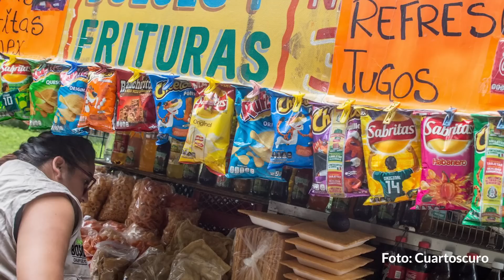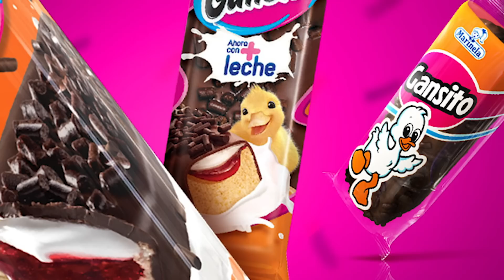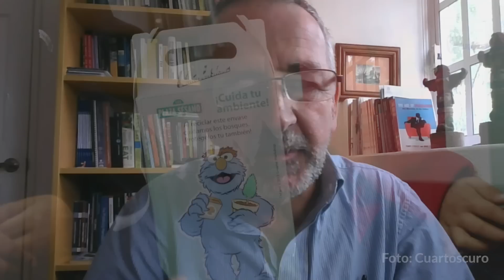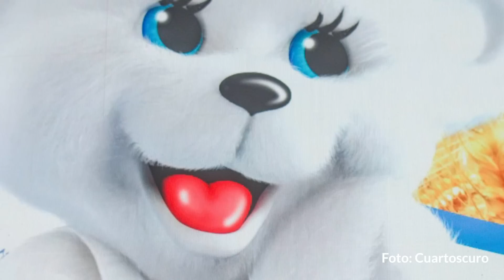Corporaciones unidas para seguir abusando de la infancia. Por Alejandro Calvillo | Video columna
Es importante que el Poder Judicial revise la evidencia científica al respecto y ponga por encima de los derechos comerciales de las marcas el interés superior de la infancia y el derecho a la salud, y, en especial, prohíba el abuso de la infancia, el aprovechamiento de su vulnerabilidad, como dice la OMS, de su credulidad e inexperiencia.